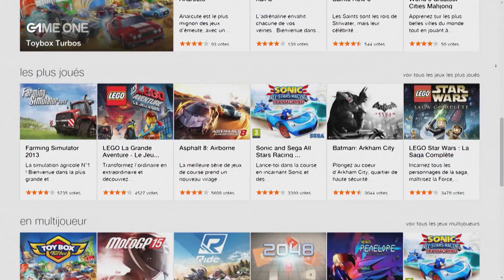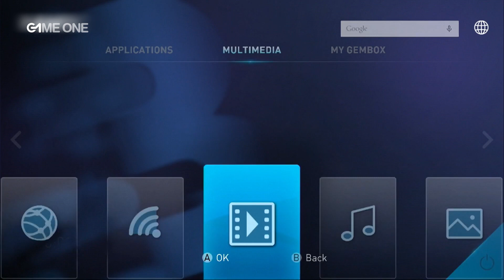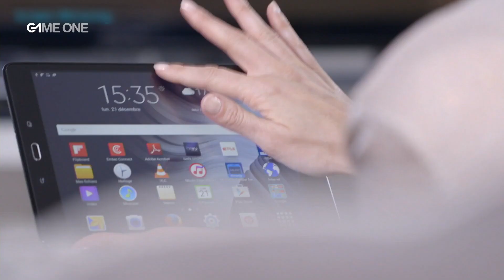Dossier - Comment le jeu vidéo évoluera en 2017 ?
Android TV, Shadow... Le jeu vidéo est pleinement arrivé dans nos salons, à tel point que le jeu mobile commence à apparaître... sur les écrans de télévision.